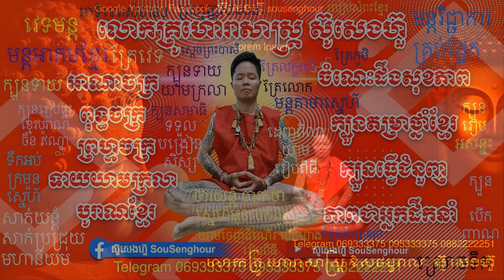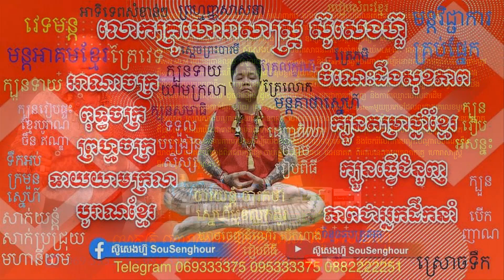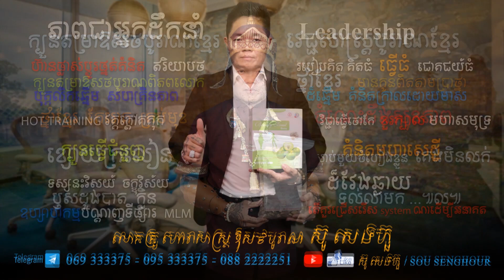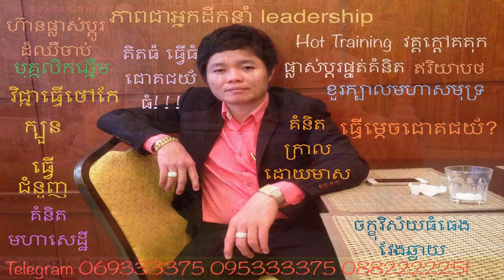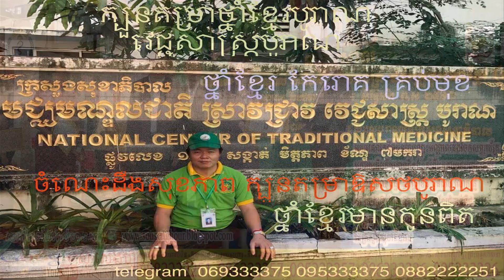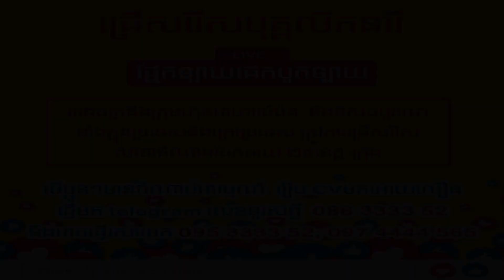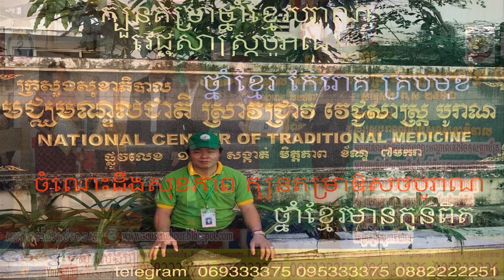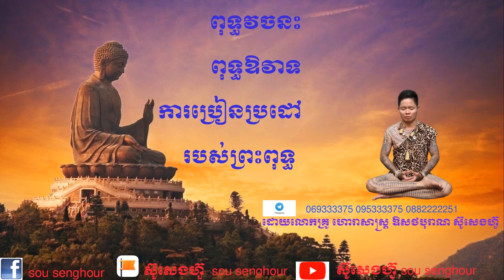ពុទ្ធប្រវត្តិ ធម្មទាន រឿងព្រះពុទ្ធ ពុទ្ធឱវាទ ធម្មទេសនា ដោយ លោកគ្រូ ស៊ូសេងហ៊ួ sousenghour buddha hist